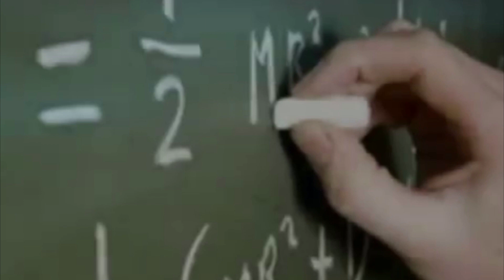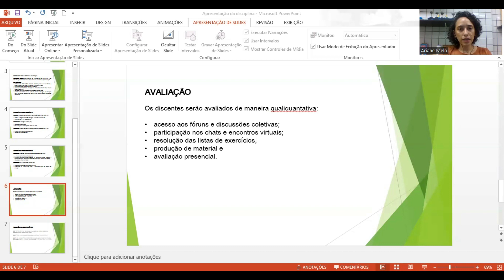Apresentação - Tecnologias da Educação (Profa. Me. Ariane)